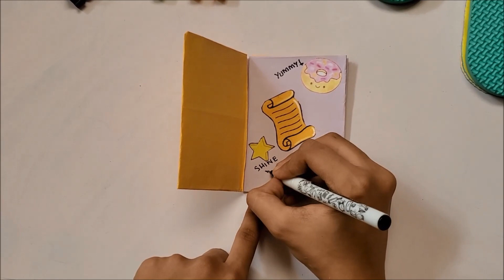How to make MINI NOTEBOOK